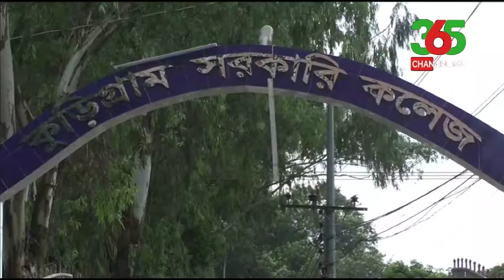কুড়িগ্রামে সব্যসাচী লেখক সৈয়দ শামসুল হকের ৩য় মৃত্যু বার্ষিকী পালিত 27.09.19